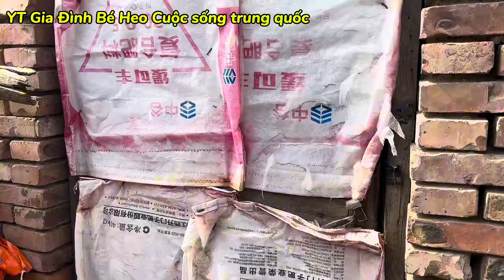#560] Hai Vợ Chồng Đi Khám Bệnh Về Tay Xách Nách Mang Xuống Sửa Cho Ông Nội.Ai Ngờ Gặp Sự Cố